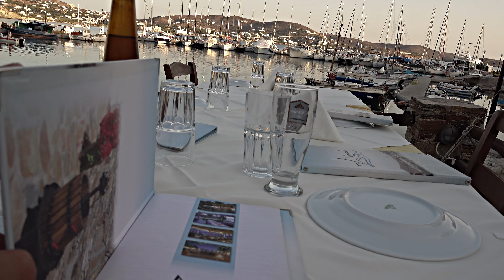Spearfishing HOLD YOUR BREATH - EAT WHAT YOU CATCH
HOLD YOUR BREATH - EAT WHAT YOU CATCH!After crossing the Aegean Sea traveling back to Athens,we make a stop at Syros island in the Cyclades.This is the last summer dive, spearfishing fish for dinner!

Join the biggest Spearfishing Channel in Greece !

Be a part of our Underwater Community!
Spearfishing is the most Sustainable way to fish and we hope our videos are a source of joy and positivity and inspire you to Live a Life by the Sea through Spearfishing!